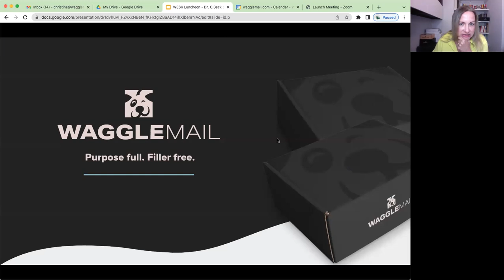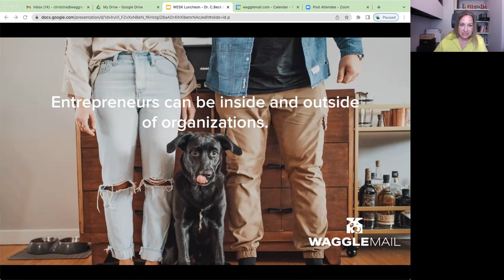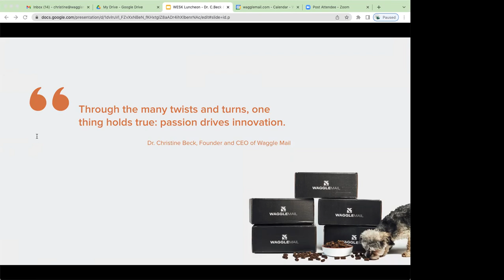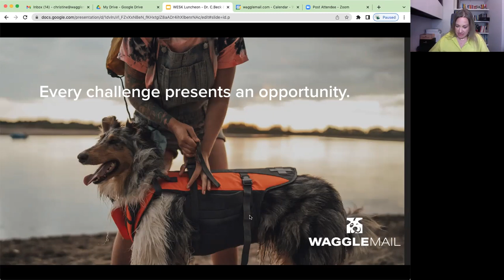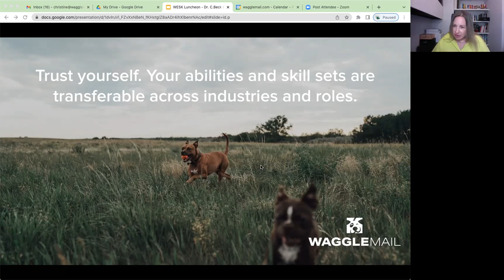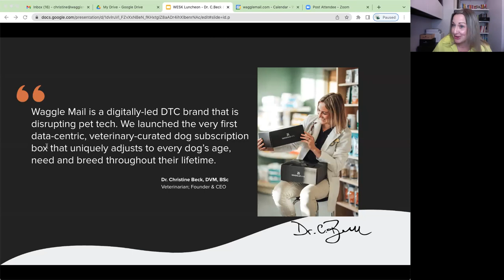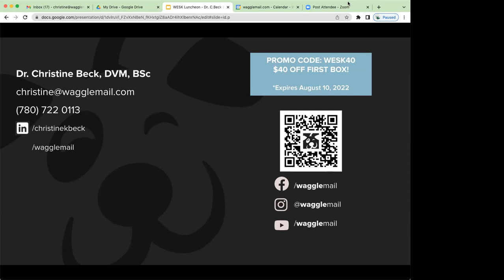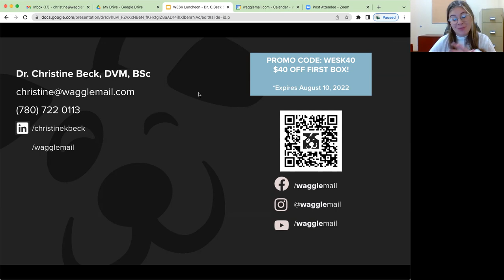The Path to Entrepreneurship: Is There a "Right" Way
Christine will share her journey to and through entrepreneurship, from starting a painting company to help pay for school, to co-founding a high growth start-up in the automobile industry, and now to Canada’s first and only vet-curated dog subscription box with big aspirations.

Through the many twists and turns, one thing holds true: passion drives innovation.

Presented By: Dr. Christine Beck
Dr. Christine Beck has been in the veterinary industry for over 20 years and is a serial entrepreneur with successful business ventures spanning a variety of industries. She is a passionate visionary who just recently launched Waggle Mail and Waggle Mail Puppy, the first and only vet-curated dog subscription box service that curates age, need and breed-specific products and information. Her mission is to support and empower dog parents, helping them take the best care of their dogs. She is passionate about advocating for the health and wellbeing of animals and has creatively blended that with her skills and experience in finance and business.